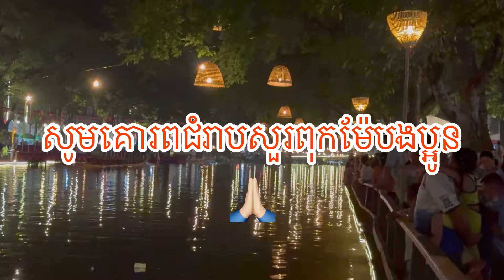ដើរលេងអុំទូកយប់ទី១ រោងចាំអ្នកភ្នំពេញថ្ងៃទី២ដឹងតាកក់ហើយ 😊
Happy Water festival in Siemreap, Cambodia 🇰🇭